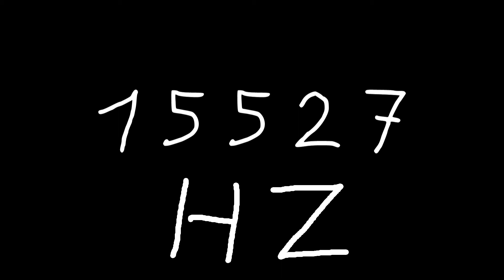15527 hz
Just sound.

chords
sounds
noise
tone
noises
tones
audio
wave
waves
sin
sine
sinus
sinoid
heart
heartbeat
resonancy